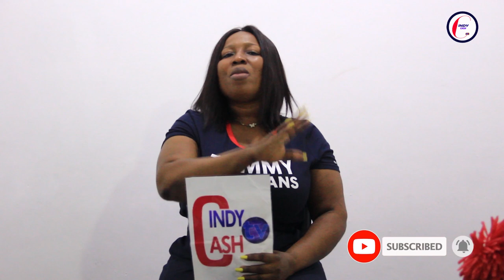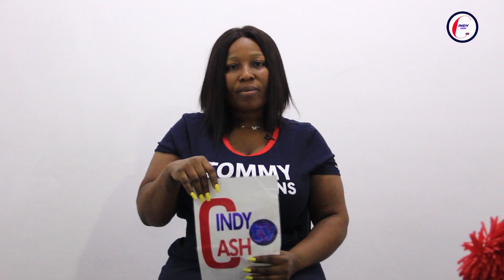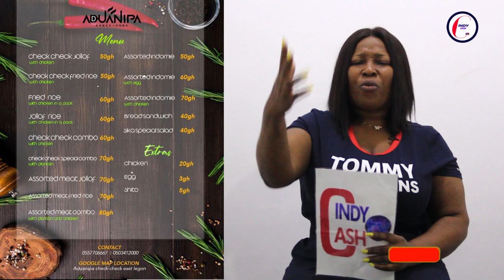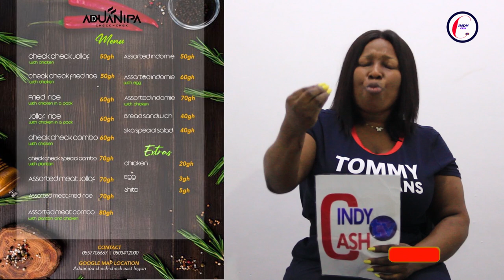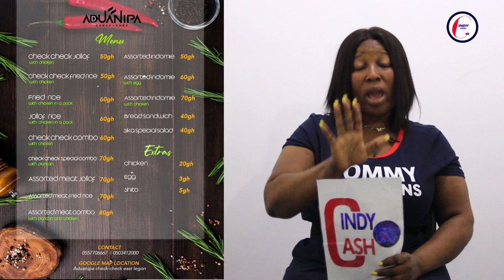Omg!Reason why Aisha Modi and Gh mouth piece are fighting hmmm money🔥🔥🔥🔥